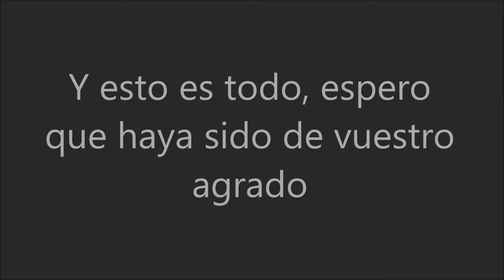Construcciones Exin de Morris